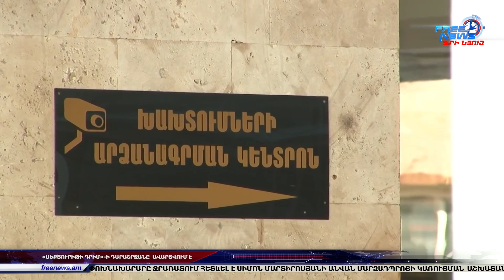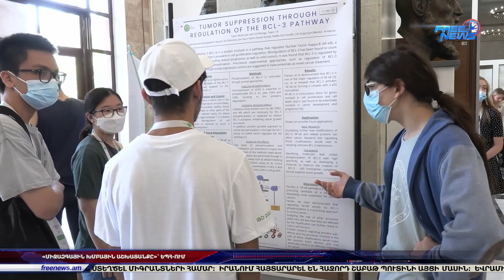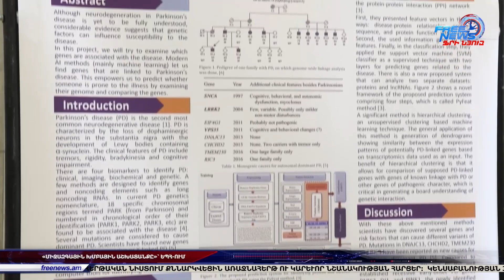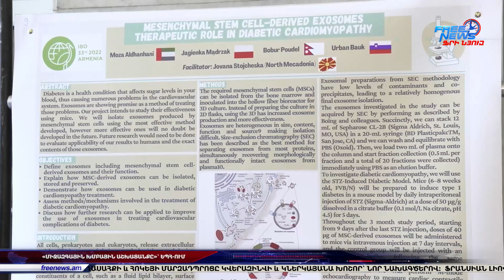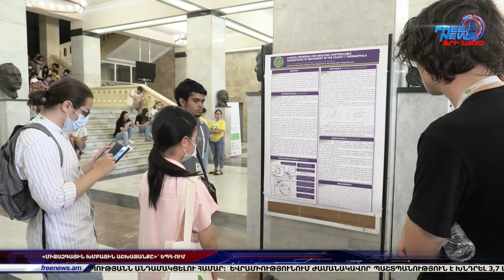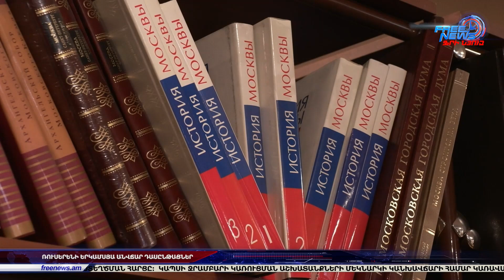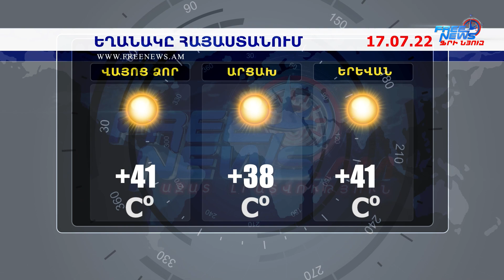Ազատ լուրեր․16.07.2022| 17:00| Դժբախտ պատահարի հետևանքով զոհվել է պայմանագրային զինծառայող